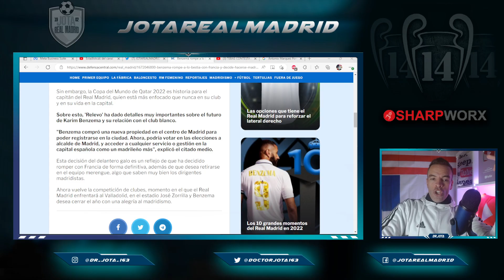El movimiento MÁS LOCO de Benzema para demostrar su DECEPCIÓN por lo que le ha hecho Francia